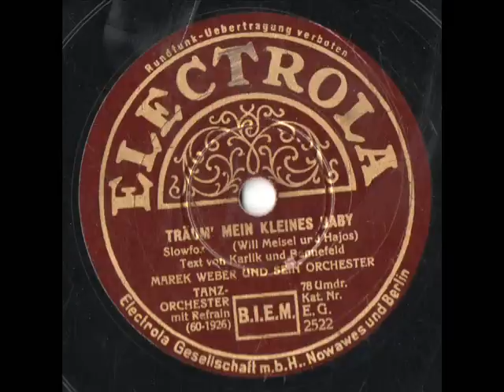Träum mein kleines Baby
Gesang: John Hendrik
Slow-Fox
Electrola